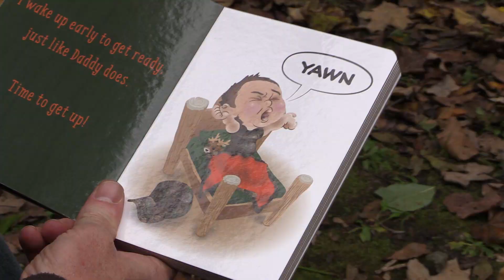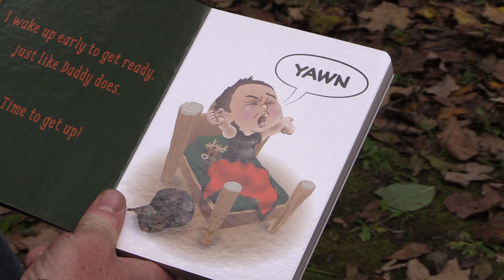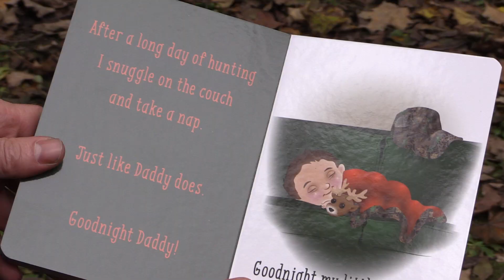Daddy's Little Hunter - Deer Hunting- Read Along Book- For Kids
A great childrens book on deer hunting, join us as we review and read the story.